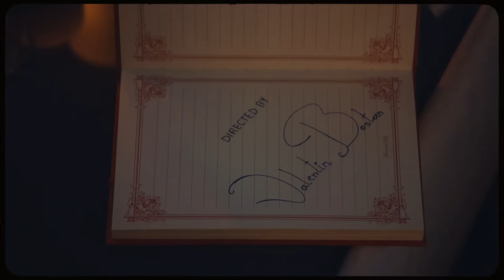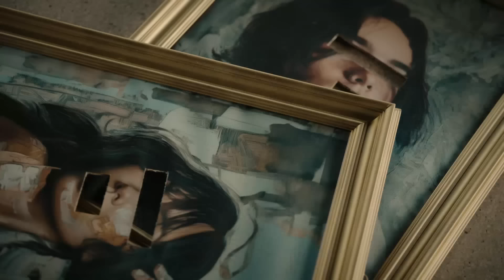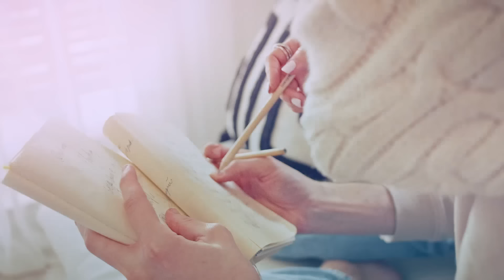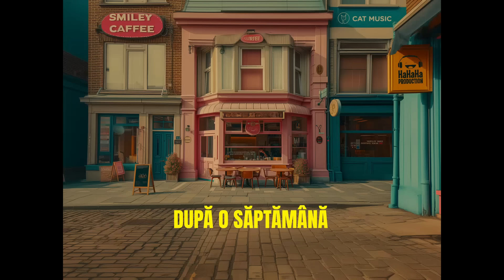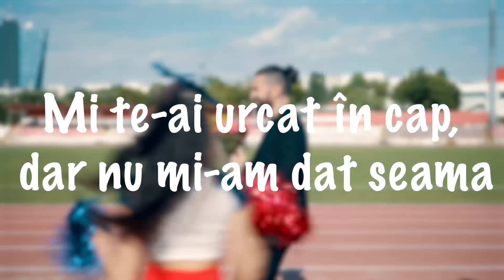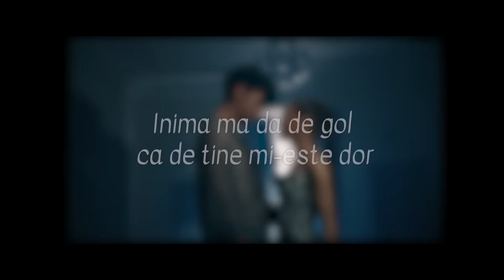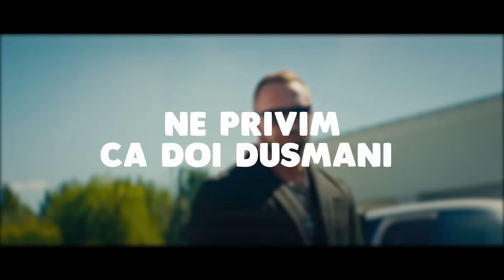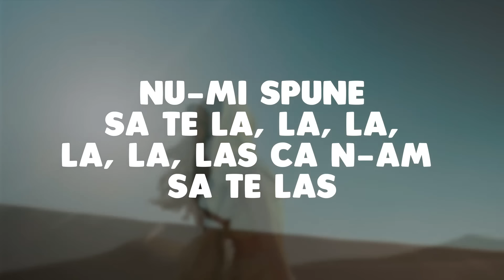Colaj Muzica Romaneasca 2024 🔝 Top 40 Melodii Romanesti 2024 🔝 Muzica Romaneasca 2024 Hituri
🔴 Mix Muzica Romaneasca 2024 🎵 Cele Mai Ascultate Melodii Romanesti 2024 Playlist - Youtube Playlist
🟢 Cea Mai Buna Muzica Romaneasca 2024 🎵 Playlist Melodii Romanesti 2024 Colaj - Spotify Playlist

Tracklist-ul mix-ului:
00:00 - Theo Zeciu & Smiley - VTM (Official Video)
03:00 - Andia - De la Dela ｜ Official Video
06:20 - The Urs - Pamantul ｜ Official Video
09:10 - RUBY - Vina mea ｜ Official Video
12:11 - The Urs - Taramul Interzis
15:01 - MIRA x Theo Rose - Ca-n România
17:57 - Iuliana Beregoi X @porcaricristian Vecinii de bloc [ Official video ]
20:41 - MIRA x rares - Să Fii Tu ｜ Official Video
24:02 - MIRA x JUNO - E Româncă ｜ Official Video
26:58 - Elena & Mandinga - Asa, cum esti tu ｜ Official Video
30:19 - Smiley - Aia e
33:06 - Lidia Buble - Buzele Tale M⧸V
35:50 - Edward Sanda - Senorita ｜ Official Video
39:02 - Lidia Buble - Rosu nuclear M⧸V
41:38 - ELENA - Cel mai bun om de pe pamant ｜ Official Video
44:34 - Cabron feat TheoRose - Fructul interzis
48:03 - 3 Sud Est x Andia - Inseparabili
51:22 - JUNO X MIRA - Toata noaptea
54:06 - JO - Sa mai petrecem (Official Video)
57:10 - Smiley - Culoarea ta ｜ Official Music Video
01:00:18 - Sandra N x Edward Sanda - Cum ar fi
01:03:13 - Cabron feat. @Smiley & @PUYA - Departe de apus
01:06:35 - JO - Tot la tine ma intorc
01:08:58 - 3 Sud Est - De-ar vorbi inima
01:12:20 - Smiley feat. JUNO - Scumpa foc ｜ Lyric Video
01:15:28 - MIRA - Dor De Tine ｜ Official Video
01:18:50 - Emilian feat. Theo Rose - De 3 zile nu am somn ｜ Lyric Video
01:21:43 - @CleopatraStratan - M-ai indragostit ｜ Official Video
01:24:46 - Claudia Patrascanu - Cine-i de vina
01:27:44 - 3 Sud Est - In camera ta ｜ Video Oficial
01:31:10 - Cleopatra Stratan - Stiu ca ti-e dor M⧸V
01:33:55 - JO x Liviu Teodorescu - Cel mai scurt drum (Official Video)
01:36:30 - ADDA - Valuri (Official Video)
01:39:34 - Cleopatra Stratan x @porcaricristian - Inchide usa M⧸V
01:42:18 - MIRA x Uzzi - 16 Ani ｜ Versuri
01:45:59 - 3 Sud Est - Unu
01:49:17 - Edward Sanda - Neiubirea Ta ｜ Official Video
01:52:24 - Lidia Buble - Esti frumoasa ｜ Lyric Video
01:55:14 - MIRA - N-am Sa Te Las (Versuri ⧸ Lyric Video)
01:58:14 - JUNO - Autostrada Soarelui ｜ Official Video